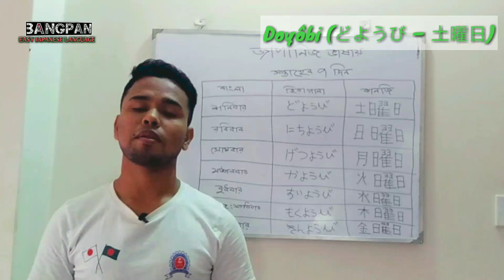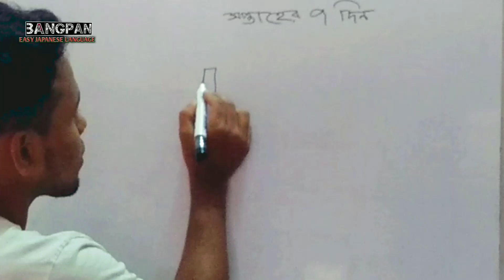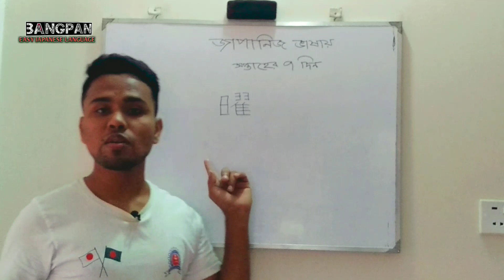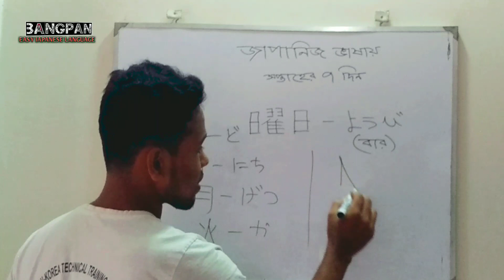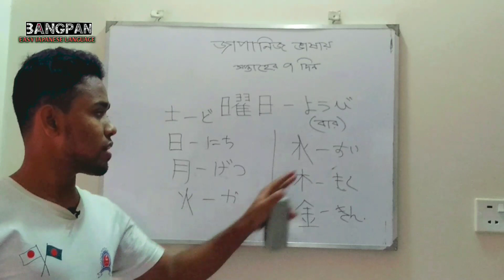Learn japanese 7 days in bangla | জাপানিজ ভাষায় সপ্তাহের ৭ দিন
ধারাবাহিকভাবে জাপানিজ ভাষা শিখার সবচেয়ে সহজ মাধ্যম।জাপানিজ ভাষা শিখার টিউটোরিয়াল ভিডিও চ্যানেল। 📓📚📝🎥

প্রতিদিনের ব্যবহৃত জাপানিজ বাক্য শিখুন।

Minna No Nihongo এর লেসন অনুযায়ী ধারাবাহিকভাবে গ্রামার, শব্দার্থ, কানজি, মোনদাই এর সমাধান এর ভিডিও
দেখুন।🎥🖥🎬

হিরাগানা পর্ব-1। Hiragana part-1। japanese Characters। জাপানিজ বর্ণমালা।

হিরাগানা পর্ব-২। Hiragana part-2। japanese Characters। জাপানিজ বর্ণমালা।